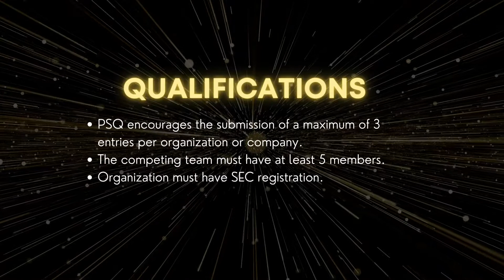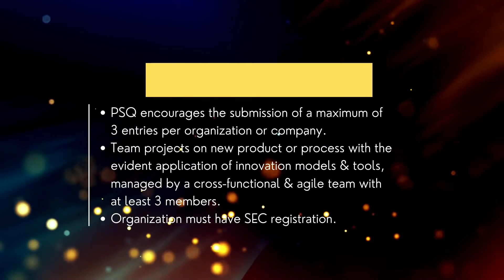The 2021 PSQ Excellence Awards Teaser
The Philippine Society for Quality, Inc. (PSQ) is a non-stock, non-profit organization established in 1969 in cooperation with the Productivity Development Center and 64 Charter members (representatives of different companies and individuals). The group laid down the groundwork for setting up a quality organization that can serve as a catalyst for action in the application of quality management.

Our Vision
We will be the Leading Source of Quality Knowledge for a globally competitive nation.

PSQ Objectives
The Society aims to promote quality awareness and practices in both the private and public sec-tors through seminars, conferences, publications and awareness campaigns, promote the development of members in quality leadership and technology, advocate total quality management and recognition of outstanding quality companies as a way of institutionalizing quality, link with international organizations for updates in recent trends and latest technologies.

Programs & Activities
■ Organize quality dialogues and symposia, seminars and training programs
■ Organize the annual National Quality Forum (NQF)
■ Establish linkage with government agencies in promoting quality practices
■ Administer the Philippine Quality Award (PQA) for the Private Sector in coordination with the Award Manager (DTI-Competitiveness Bureau) and the administrator for the Public Sector (DAP)
■ Coordinate sharing of best practices among its member companies through “Ugnayan,” and Quality Afternoons ("Talastasan"), and feature excellent practices in General Membership Meetings
■ Disseminate quality information and updates through the PSQ Website and its social media accounts.

PSQ Membership Benefits
Corporate Membership ■ Individual Membership
■ Professional growth and development
■ Access to latest developments and trends in quality
■ Increased network with local and international quality organizations
■ Increased network with other quality practitioners, advocates and experts
■ Training discounts and some free learning sessions/events